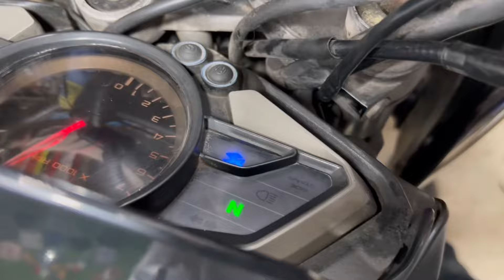Brembo copy hydraulic radial Clutch & Brake installation on Ns200 bs3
GADGET WHICH I USE 👇

riding shoes
GoPro Hero 9
GoPro mic adaptor
insta 360 stick
Maono mic

2024 ns 200,
2024 ns200,
2024 ns200 tamil,
2024 ns200 price,
2024 ns200 new model,
2024 ns200 telugu,
2024 ns200 bs7,
ns200 bs7 2024,
ns 200 model 2024,
2024 ns 200 new model,
2024 ns 200 top speed,
2024 ns 200 model,
2024 ns200 ride review,
2024 ns200 review in tamil,
new 2024 ns 200,
ns200 price 2024,
ns200 new model 2024 all colours,
ns 200 abs 2024,
pulsar ns 200 abs 2024,
pulsar ns 200 año 2024,
pulsar ns 200 fi 2024 azul,
ns200 fi abs 2024,
pulsar ns200 fi abs 2024